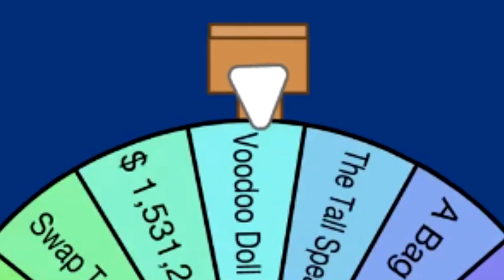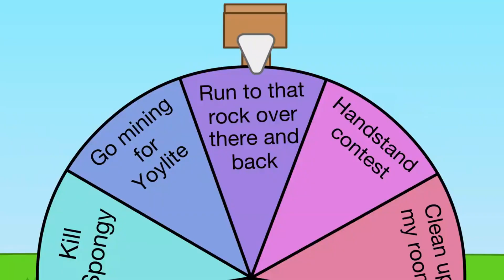YTP BFDIA 10: Dawn of The Recommended Characters (Bouns Version 10)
Meanwhile, inside the steakhouse, Pineapple and BBQ Sauce are overwhelmed by the influx of customers, drowning into the crowd. Suddenly, BBQ sauce gets the idea to lodge the “Volume Up” token in the fire alarm. Pineapple throws the button with great precision, causing the sprinklers to go off, and for all the customers to leave. Inside the safe, this also causes Ruby and Coiny’s ice cream to melt away Next YTP BFDIA 11 See Look Next Video Enjoy The Video Join The Jacknjellify Battle For Dream Island (Series) YTP (Series)
YTP BFDIA 6: Well Messages IDFB 2 In A Nutshell (Bouns Version 1) September 3 2023
YTP BFDIA 1: Wait, why, I wanna know (Bouns Version 2) September 18 2023
YTP BFDIA 2: GIT DIG (Bouns Version 3) September 23 2023
YTP BFDIA 3: Supers Death (Bouns Version 4a) October 1 2023
YTP BFDIA 7: The Ruby and the Rock (Bouns Version 4b) October 8 2023
YTP BFDIA 4: Zeeky Mayonnaise Dogg (Bouns Version 5) October 22 2023
YTP IDFB 1: The Alliance of Slowmotions (Bouns Version 6) November 23 2023
YTP BFDIA 8: Weeky Bad Broken (Bouns Version 7) December 7 2023
YTP BFDI:TPOT 9: Zombie of Nightmare (Bouns Version 8) December 21 2023
YTP BFDIA 9: Insectophobe's Nightmare 5 (Bouns Version 9) February 4 2024
YTP BFDIA 10: Dawn of The Recommended Characters (Bouns Version 10)  March 4 2024
YTP BFDI:TPOT 10: Meet The Adventures Dreaming (Version 11)  March 16 2024
YTP BFDIA 11: (Bouns Version 12) July 12 2024
YTP BFDI:TPOT 11: Insectophobe's Nightmare 6 (Bouns Version 13) August 2 2024
YTP BFDI:TPOT 12: An One Beginning (Bouns Version 12) August 17 2024
YTP BFDIA 12: "The Great Bad Bake-On" (Bouns Version 13) September 12 2024
YTP BFDI:TPOT 13: "The Worst Day of Ice Cube Life" (Bouns Version 14)  November 4 2024
YTP BFDIA 13: Don't Lose Your BFDIA (Bouns Version 15)  November 19 2024
YTP BFDIA 13: Insectophobe's Nightmare 7 (Bouns Version 16)  December 3 2024
YTP BFDI:TPOT 14: The Finale Version (Bouns Version 17)  December 18 2024